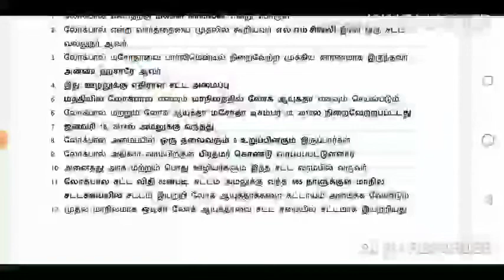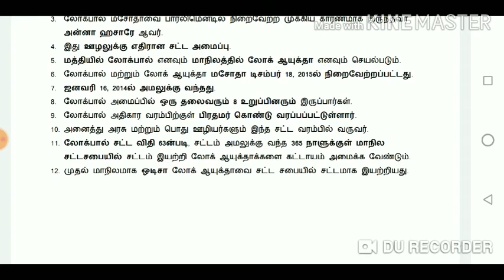லோக்பால் பற்றிய முக்கிய குறிப்புகள்